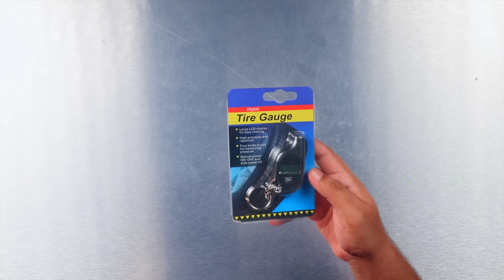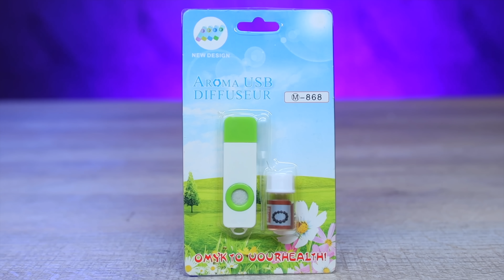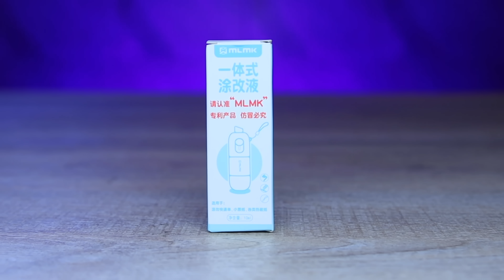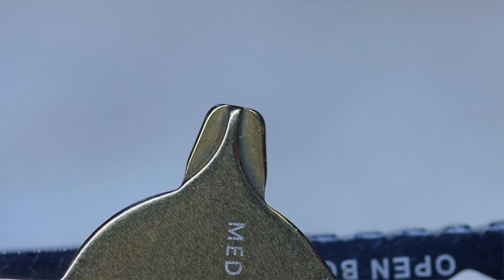8 Crazy Affordable Tech Gadgets!!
In this video we are going to talk about some of the craziest best tech item that we have found in recent times.